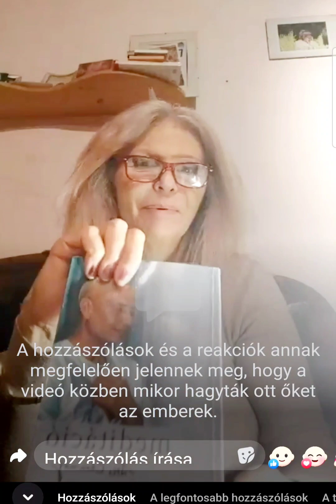Sri Chinmoy Meditáció könyvéből felolvasás